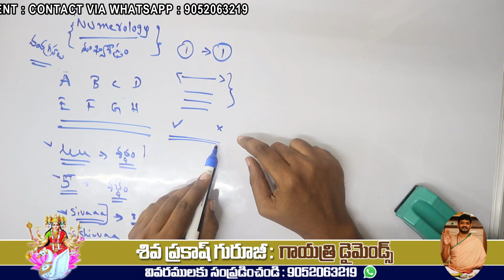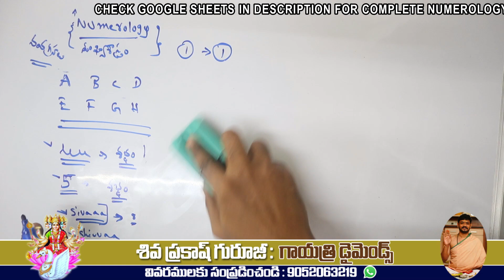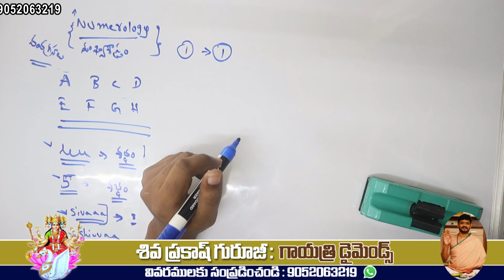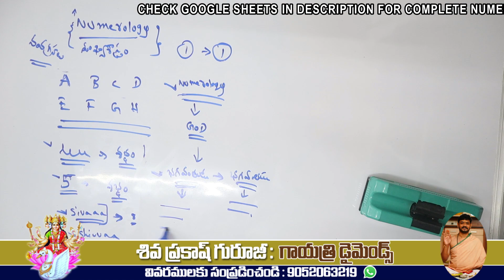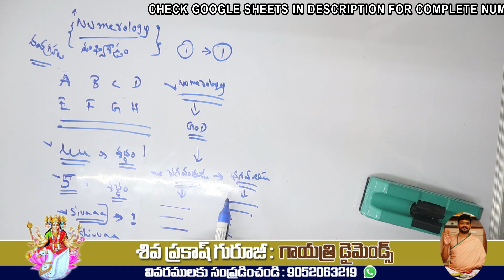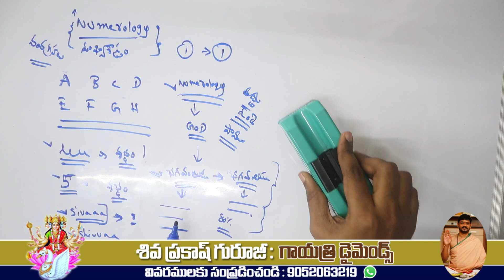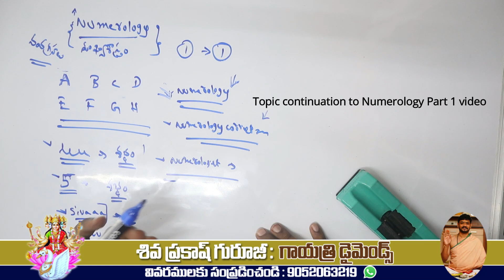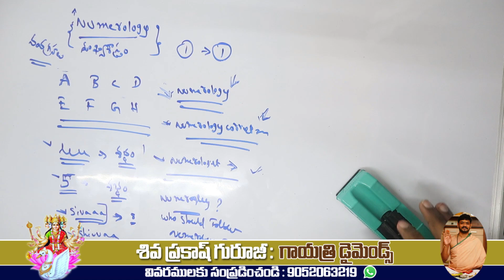Numerology Series : Part 2 || Does Numerology Can Change Our Destiny ?